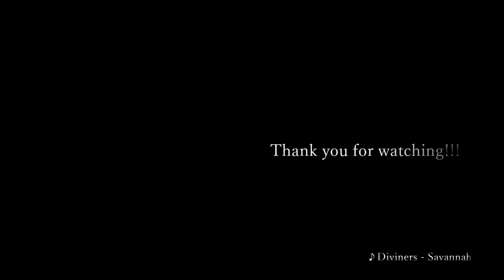200円で出来る！バリオスの積載不足を少しでも解消する方法！！！【水曜日のyewckyTV】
この少しのスペースが後に役立つ！

スケボー・スノボー・指スケなどの動画を投稿しています！

スケートボードを愛して止まない！
I love skateboard!!!